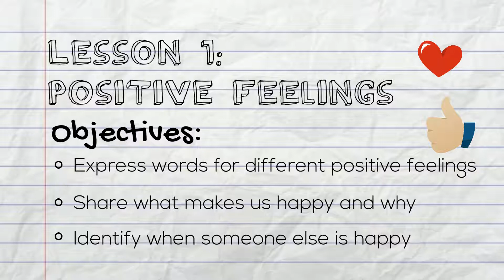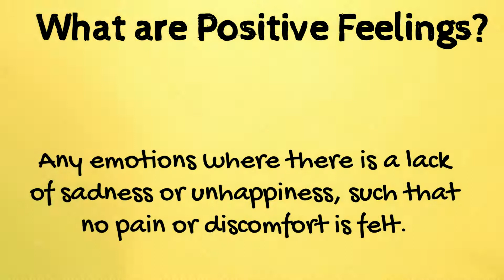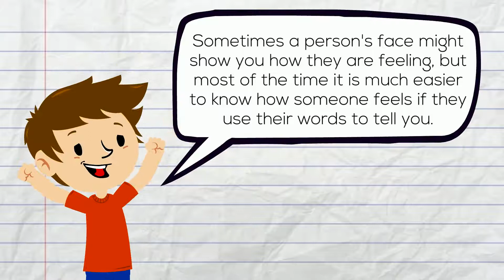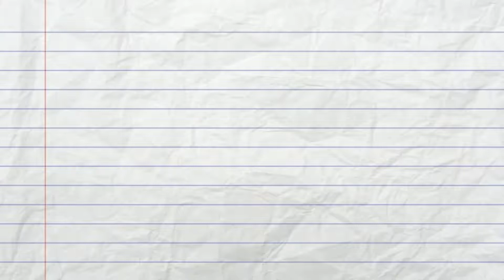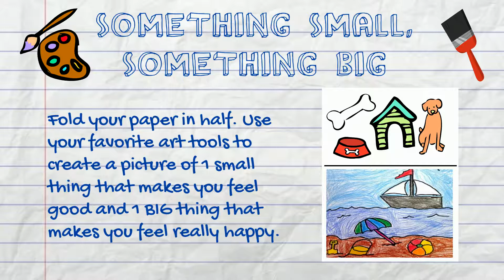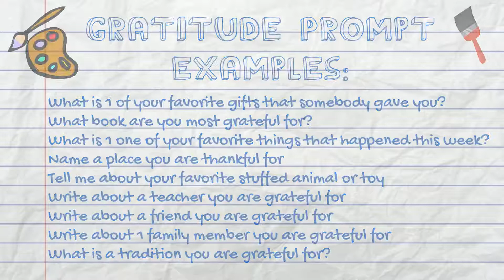Lesson 1: Positive Feelings and Emotions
Hello new Aiming High friends! Welcome to our first K-2nd Grade Lesson. Today we are learning about positive feelings and emotions! What makes you the happiest person in the world? Parents and teachers, we look forward to hearing your feedback.